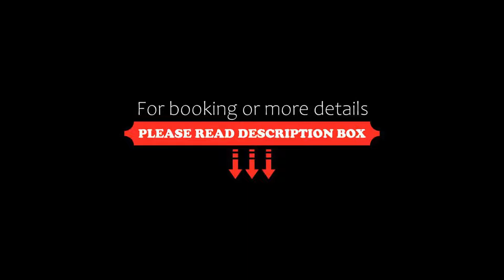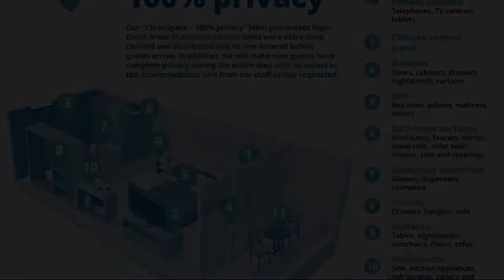Valamar Riviera Hotel & Residence, Poreč, Croatia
About Property:
Nestled on the picturesque Poreč promenade Valamar Riviera Hotel & Residence is a property with adjoining elegant Valamar Villa Nicoletta and Valamar Villa Guilietta. It offers stunning views of the Sveti Nikola island and is just few steps away from the historic old town. The free shuttle boat stops just in front of the hotel and takes guests to Sveti Nikola Island where a part of the beach is reserved for the Valamar Riviera's guests.
The private beach is only a 5-minute boat ride awa...
Property Type: Hotel
Address: O.M.Tita 15, 52440 Poreč, Croatia
Searching For
1. Valamar Riviera Hotel & Residence - Poreč - Croatia
2. Valamar Riviera Hotel & Residence - Poreč - Croatia Address
3. Valamar Riviera Hotel & Residence - Poreč - Croatia Rooms
4. Valamar Riviera Hotel & Residence - Poreč - Croatia Amenities
5. Valamar Riviera Hotel & Residence - Poreč - Croatia Offers and Deals
Audio Credit:
Track Title: Reasons To Hope
Artist: Reed Mathis